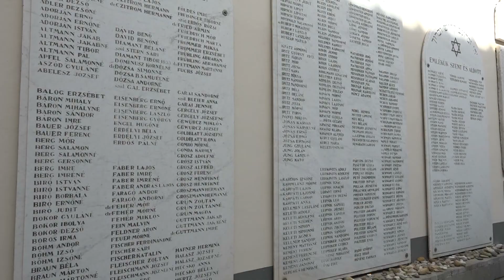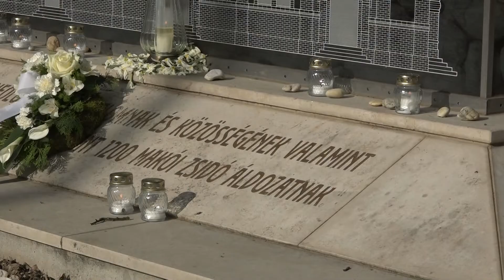A holokauszt magyarországi és makói áldozatairól emlékeztek meg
Magyarországon 2001 óta április 16-án emlékezünk meg a holokauszt magyarországi áldozatairól. Makó Város Önkormányzata és a Dr. Kecskeméti Ármin Baráti Társaság, valamint a helyi zsidó közösség emléksétát szervezett az izraelita imahelytől a Csanád vezér téri emlékjelig.